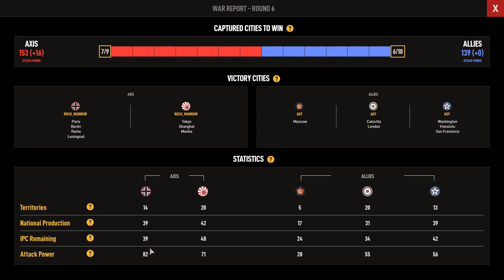Placement Game #3 | Me (Axis) V. AGY (Allies), Ep. 9.